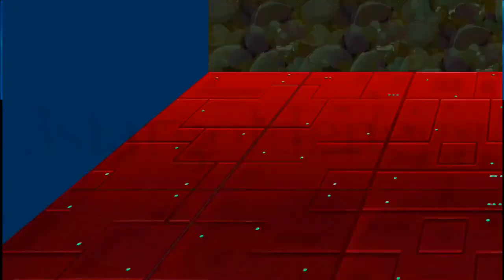" TOWER OF PIGSA " Angry Birds Seasons Pig Days 1-4 By 3stargoldenegg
Angry Birds Seasons Pig Days 1-4
TOWER OF PISA ANNIVERSARY
Pisa celebrates the 950th anniversary of the foundation of its Cathedral, part of the Piazza dei Miracoli
New Pig Days Level!
AUGUST 9: LEANING TOWER OF PIGSA, I MEAN PISA!
TOWER OF PIGSA Angry Birds Seasons Pig Days 1-4
On this day in 1173, the foundations for one of the world’s most famous landmarks were laid – but something went wrong! Perhaps Foreman Pig’s ancestors were in charge of construction!
There’s a new level every week, so keep an eye on the Pig Day map which you can find from the level menu! Pig Day is available on Android, iOS and Kindle Fire. Bring on the Pig Days!
si te gusto dale al like me ayuda bastante y se agradece.